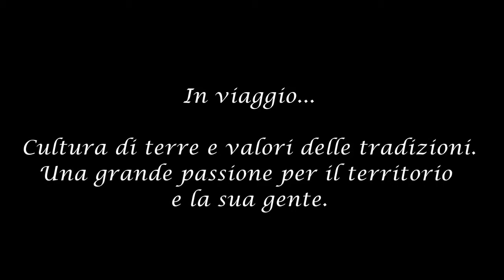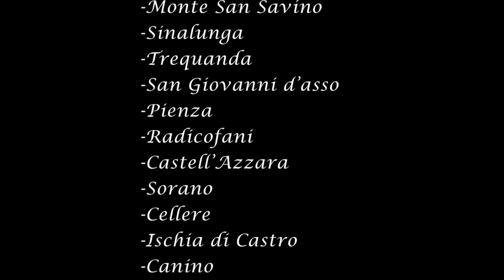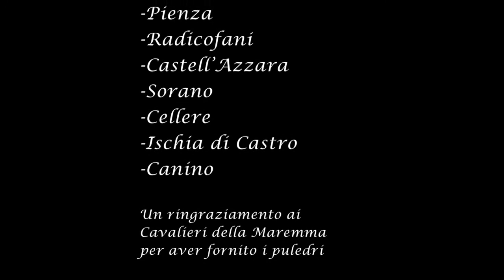Da Appennino a Maremma - Cavalcanti della tradizione